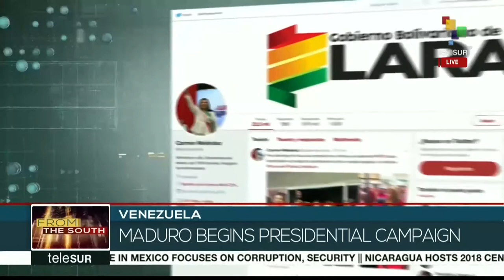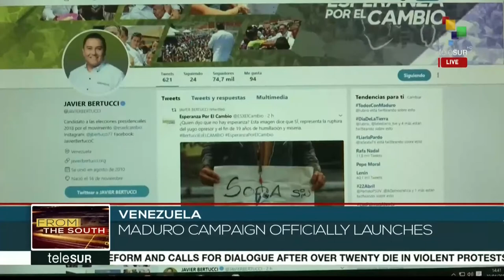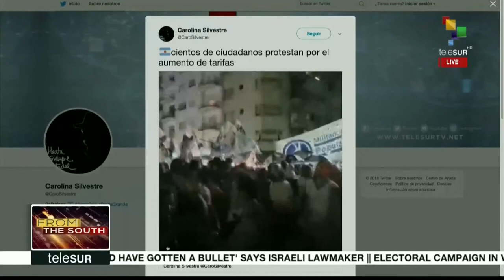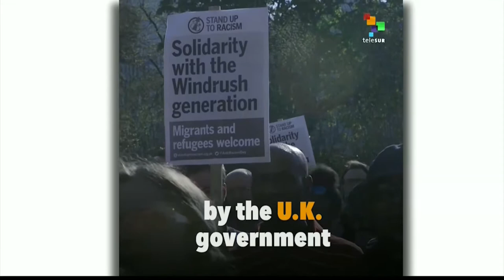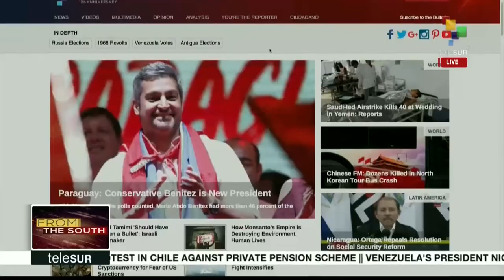FtS 04-23: Paraguay: Mario Abdo wins election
On this morning's From The South, we take you to Paraguay, where Mario Abdo Benitez, candidate from Paraguay's ruling right-wing Colorado Party, has won Sunday's presidential election. Next, we shift to Mexico's presidential election, where the candidates covered crime, violence, and corruption in their first presidential debate. Finally, we shift over to Venezuela, where presidential campaigns have kicked off in the country.